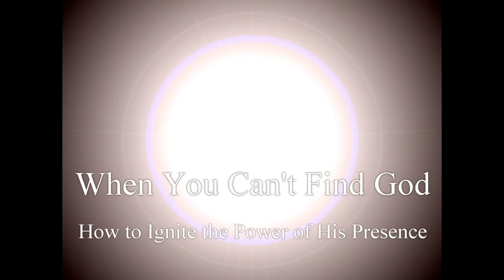When You Can't Find God by Linda Evans Shepherd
You can find hope and peace--no matter what

The storms of life visit us all, and at times we find ourselves ill-prepared to weather them. Where is God when everything comes crashing down? Where is he when a job is lost? When a child goes astray? When the diagnosis is cancer? Does he even care?

In When You Can't Find God, Linda Evans Shepherd teaches you how to see God in any circumstance, even when it's hard. With compassion born from her own experiences with tragedy, Shepherd offers you practical strategies for surviving difficult times, giving your troubles to God, praying through the pain, and finding peace, hope, and joy once more. She also shows you how to use the tough times as a tool to draw nearer to God.

No one is exempt from pain and trials. But there is always hope.